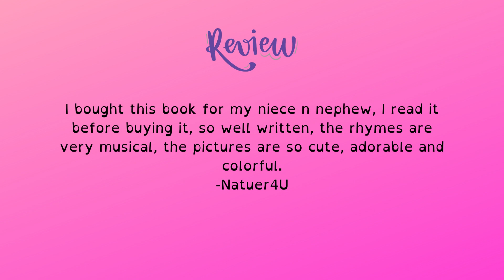Tip Tuesday - Books: My Grandma lives in Florida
A great story that takes a NYC kid into the world of sun, fun and family.
What more?